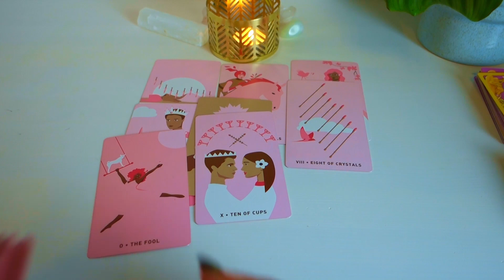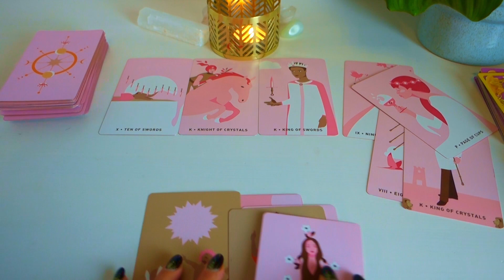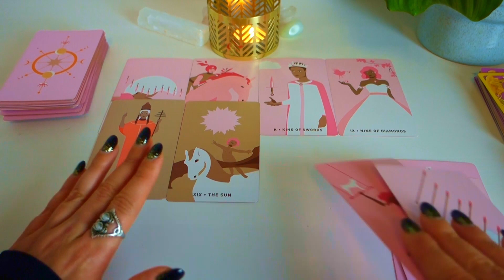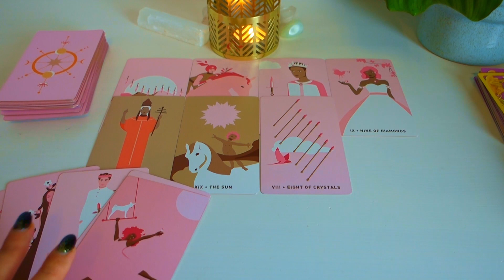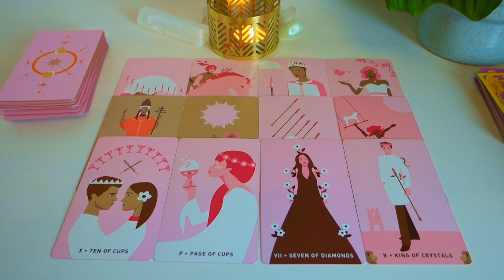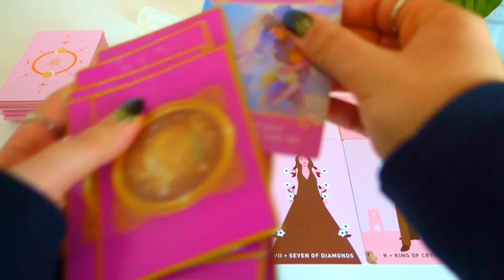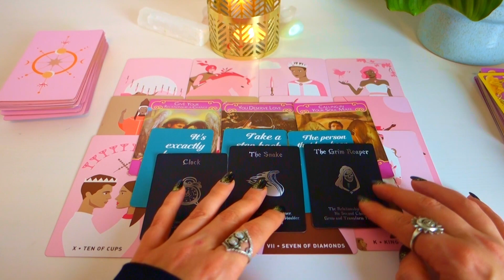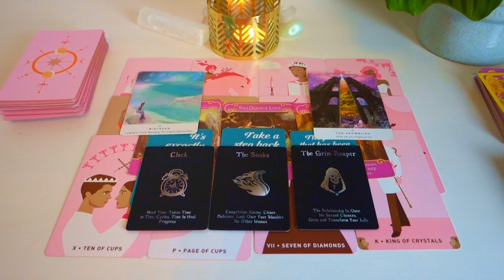TAURUS ♉️ Feb 1-15 "Your future looks AMAZING no need to worry any longer" TAROT READING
Hey Taurus,

This is the general tarot reading (including next relationship, money, abundance, partnership, singles) for the zodiac sign Tauruss for the first half of February 2023.

On my channel every month:
⭐️ Bi-weekly general readings